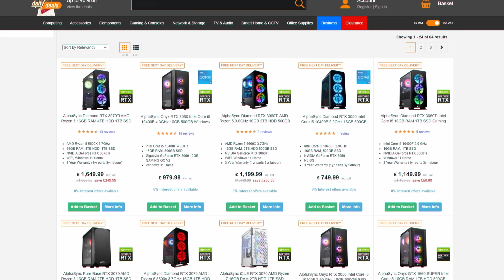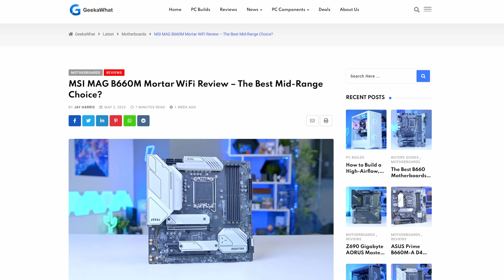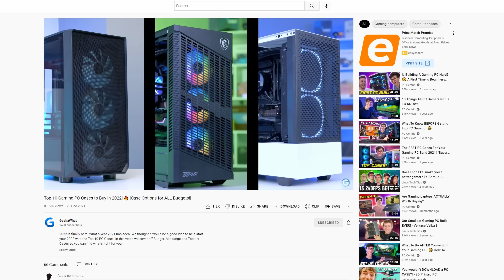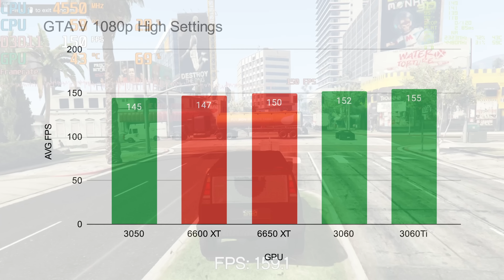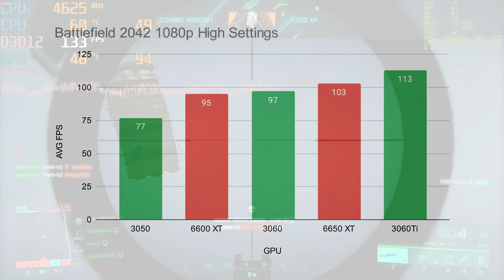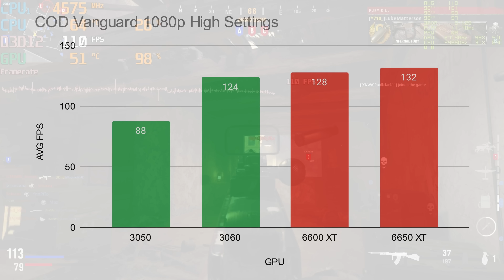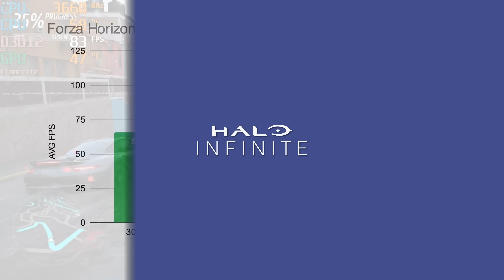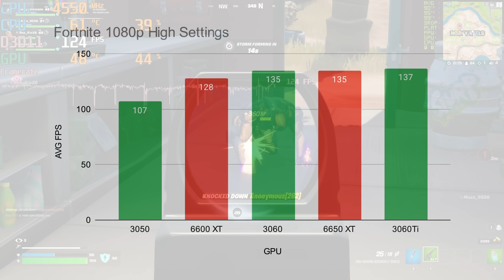$1000 RX 6650XT Gaming PC Build 2022! [Is AMD's New BUDGET GPU Worth It? - 15+ Games Tested!]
The new AMD RX 6650XT has landed - but is it worth it, and does it beat Nvidia's RTX 3060? Let's find out by building an awesome $1000 Gaming PC Build, featuring the MSI Gaming X RX 6650XT and an Intel Core i5 12400F!

Amazon (US) [PAID LINKS]:
GPU: TBC
Case: TBC

Corsair (Intl) [PAID LINKS]:
Full RX 6650XT Gaming PC Build Part List:
Tecware Forge M
MSI Gaming X-Trio RX 6650 XT
Intel Core i5 12400F
Corsair RGB Vengeance RT 16GB
Corsair CX650F 80+ Bronze
MSI MAG B660M Mortar WiFi
XPG Spectrix S20G 1TB SSD

Timestamps:
0:00 Intro
1:22 6650 XT Overview
2:30 CPU
3:13 Motherboard
4:12 RAM
4:52 SSD
5:50 CPU Cooler
6:44 Case
8:48 GPU
10:29 PSU
12:32 Montage!
12:50 Benchmark Summary
13:17 GTA 5
13:48 BF 2042
14:58 COD Vanguard
15:54 Forza Horizon 5
16:32 Halo Infinite
16:57 Apex
17:20 Valorant
17:38 Fortnite
18:25 6650 XT Conclusion